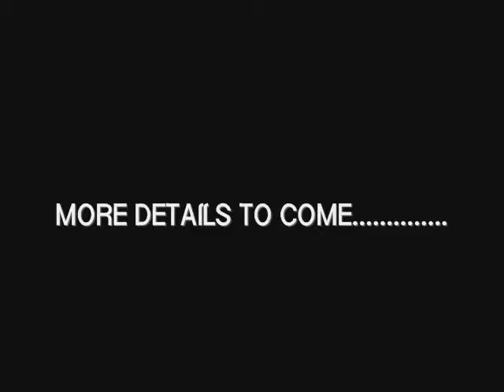Paramore Concerct Advert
Paramore Advert for next years concert

OfficialParamoreNZ©